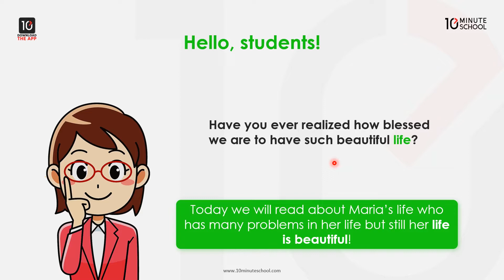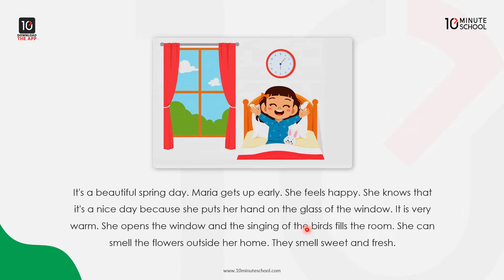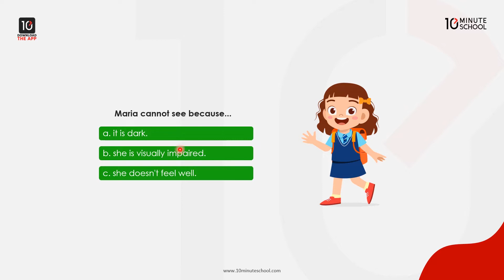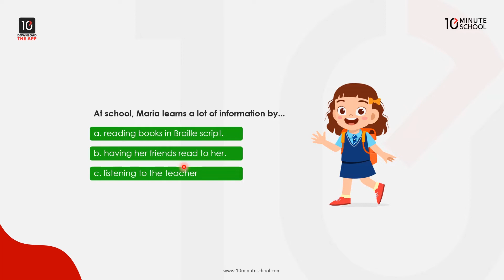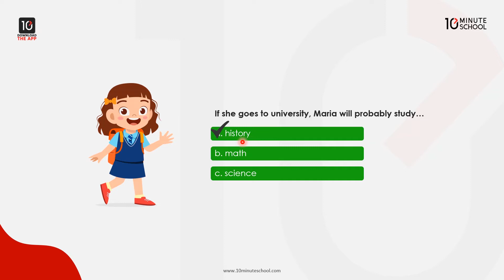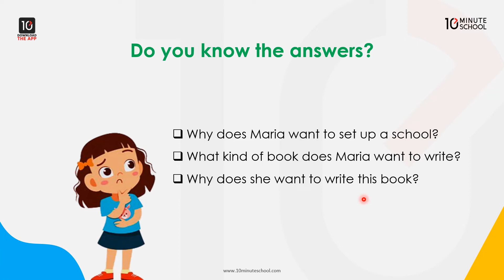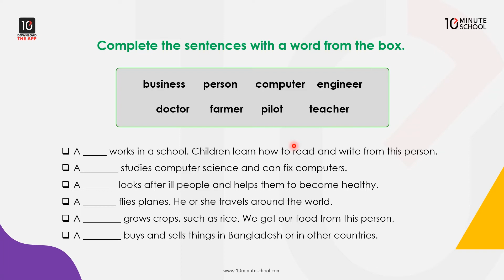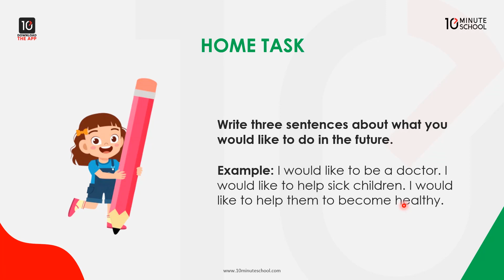Unit 20: Life Is Beautiful! [Class 5]